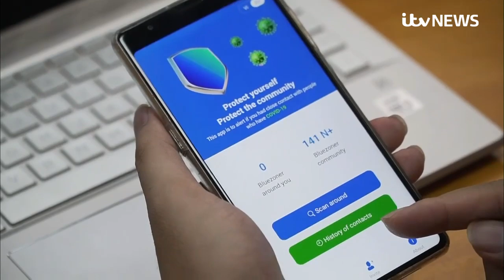Coronavirus: Why Vietnam is not needing to socially distance amid pandemic | ITV News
One of those south east Asian countries that has succesfully used track and trace is Vietnam.

All the conditions for a serious coronavirus epidemic were there - not least a nine hundred mile land border with China, regularly criss-crossed for trade and travel.

And yet, according to government statisitics,  they have had no deaths and only 271 cases.

So how have they done it? There was certainly a quick clampdown on movement.

But because of the lessons of SARS they also had a system of checking in place. It included an App - but crucially in the first instance, it was down to community workers on the